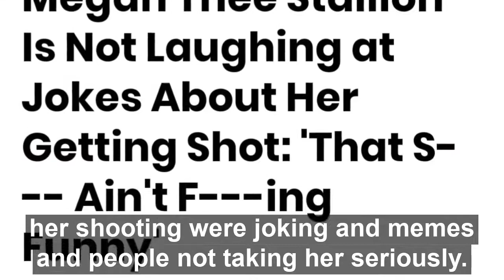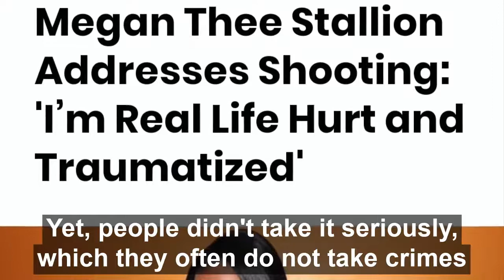The Believability of Black Women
Why the differential treatment of Black when they are hurt, abused, or violated? Let's talk about it.